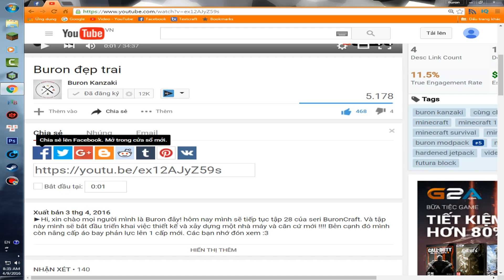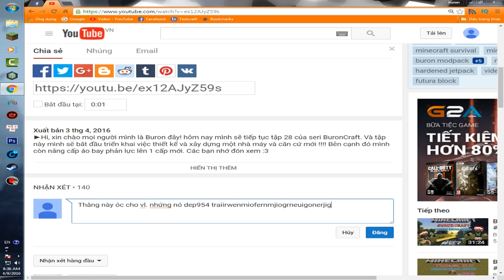[1.8.9] Minecraft Dream Eater Adventure Map #2: Những bí mật trong thư viện !!!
►Hi, xin chào mọi người mình là Buron đây! hôm nay mình sẽ chơi một cái map thuộc thể loại phiêu lưu ! Map có tện là Dream Eater,(dịch nom na là kẻ cắp giấc mơ). Thì mình phải vào vai một người thường gặp ác mộng và bị nguyền rủa bởi con quỷ nào đó. Mình phải tự bản thân đi tiêu diệt tên quỷ đó và giải bỏ ác mộng bên trong tâm trí, các bạn nhớ đón xem ! Và tập này mình phải đi giải mã những bí mật trong thư viện mong các bạn đón xem :3

Theo dõi mình qua mạng xã hội của mình nhé :3

Nếu các bạn thấy thích thì nhớ like và subscribe cho chanel của mình, tốt hơn nữa thì hãy share và đó cũng là nguồn động lực để mình tiếp tục ra video mới !